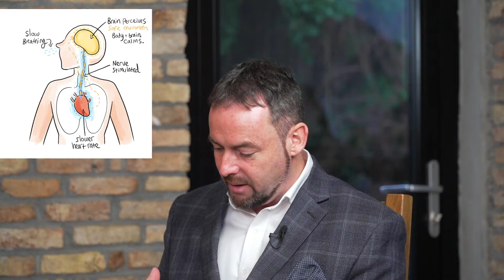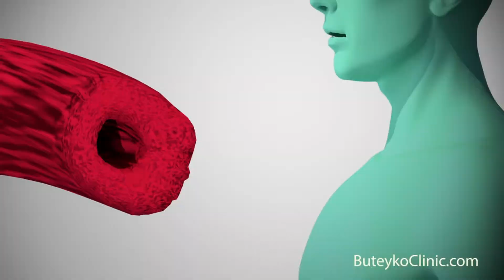Humming for Vagus Nerve Stimulation and Nitric Oxide Production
The vagus nerve runs from our brain all the way down to our abdomen. It is an often overlooked part of our body that can have beneficial effects for our health and wellbeing.

The vagus nerve is responsible for the production of nitric oxide in the sinuses. Nasal nitric oxide is a natural anti-viral which helps in our respiratory system defenses alongside our nasal hairs (cilia) and nasal mucus.

By practicing functional breathing such as the exercises in the Buteyko Breathing Method, the vagus nerve can be used to normalize blood pressure. When stimulated, it lowers the speed of the heart rate and dilates blood vessels.

Vagus nerve stimulation can also activate the body’s relaxation response by activating the body’s parasympathetic response, helping to calm us if we’re facing a stressful situation or a panic/anxiety attack.

Buteyko Clinic founder Patrick McKeown leads his guest Ruth through a simple exercise to stimulate the vagus nerve by humming. The levels of nitric oxide in the sinuses can be greatly increased by humming during the exhalation when compared with exhaling silently, as this study shows

Buteyko Clinic International on YouTube. Over 20 years’ experience of international breathing expert Patrick McKeown at your fingertips.